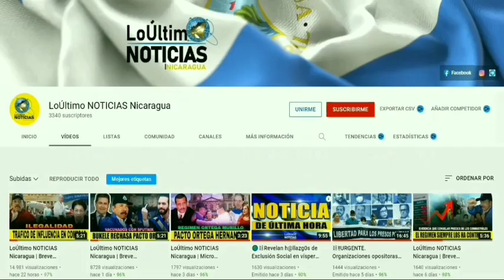Noticias de Nicaragua de hoy 4 de Junio de 2022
URGENTE Noticias de Nicaragua hoy 4 de Junio de 2022

USA
Hoy 4 de Junio de 2022 | LoÚltimo NOTICIAS Nicaragua
ÚLTIMAS NOTICIAS - 4 de Junio DE 2022
Hoy 4 de Junio de 2022 | LoÚltimo NOTICIAS Nicaragua Micro Informativo
LoÚltimo NOTICIAS Nicaragua | Micro informativo de hoy 4 de Junio de 2022
Micro informativo de hoy 4 de Junio de 2022
micro informativo noticias de nicaragua hoy 4 de Junio de 2022
NOTICIAS DE NICARAGUA 4 de Junio de 2022
Ultimas Noticias de Nicaragua 4 de Junio de 2022
Micro informativo hoy 4 de Junio de 2022
Micro informativo Noticias 4 de Junio  2022
Micro Informativo 4 de Junio de 2022
Hoy 4 de Junio de 2022 micro Informativo
HOY 4 de Junio de 2022  NOTICIAS NICARAGUA
Nicaragua hoy
NOTICIASHOY4JUNIO22
Nicaragua
Nicaragua Noticias
Noticias Nicaragua
noticias hoy
breve informativo
BREVE INFORMATIVO
ultimas noticias
noticias
Ukraine
FSLN
Breve Informativo
Daniel Ortega
NICARAGUA
LoÚltimo noticias
NOTICIAS
noticia
Nicaragua